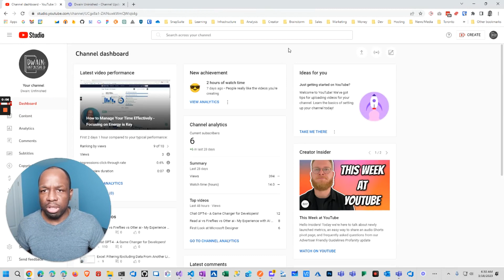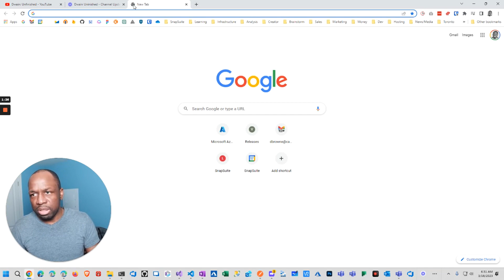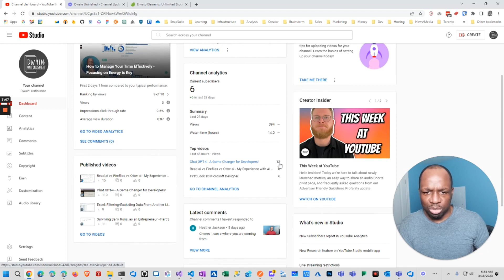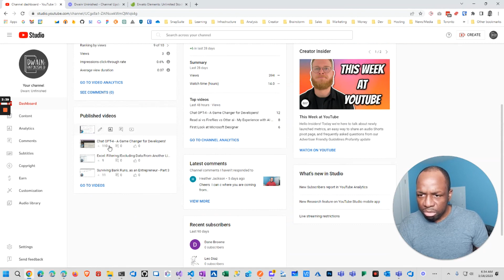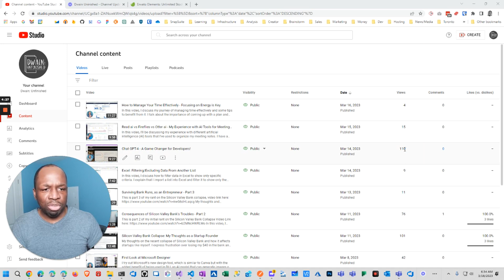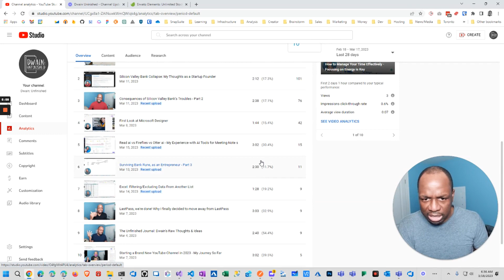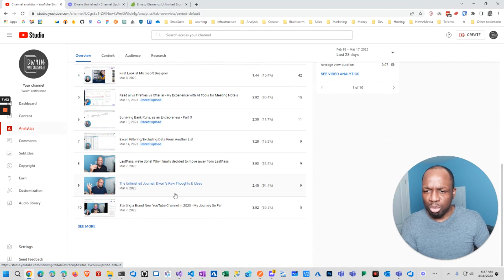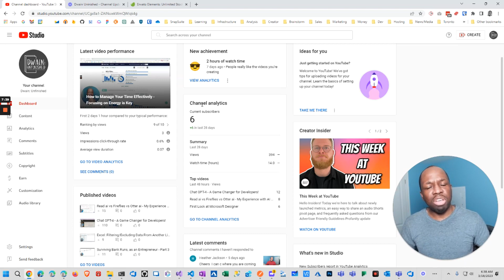New YouTube Channel in 2023 - The First 14 Days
In this video, I dive into the performance of my new channel after two weeks of daily content uploads. Join me as I reveal the results and what I've learned from this exciting journey so far!